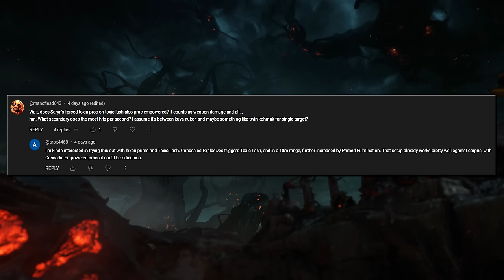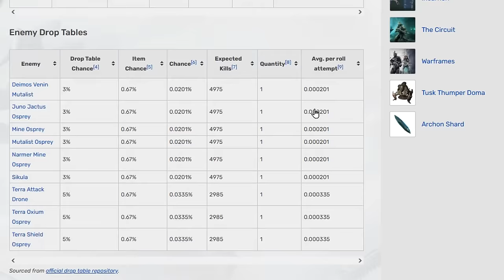Warframe | Make Concealed Explosives Great Again